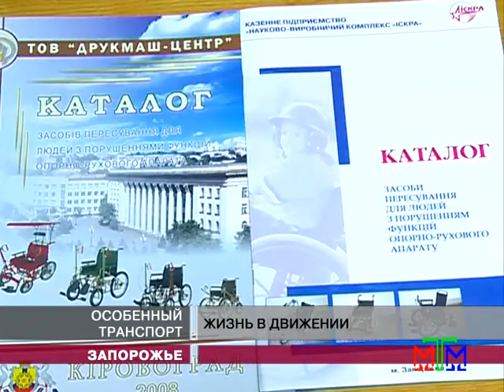Новости МТМ - Особенный транспорт - 22.10.2012